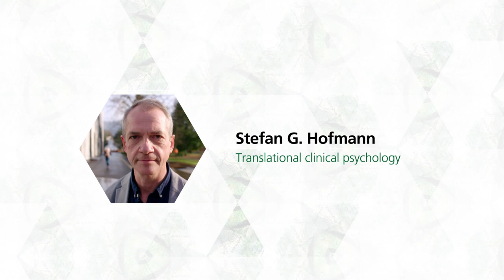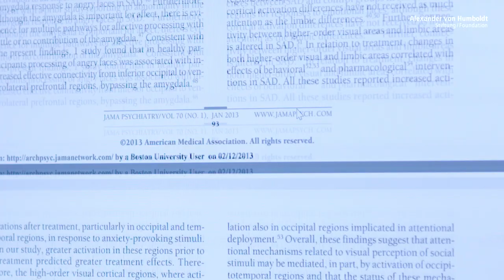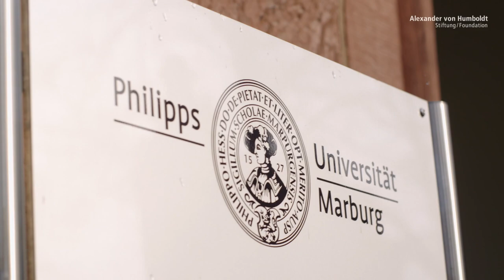Revolutionary in Anxiety Research | Stefan G. Hofmann is Humboldt Professor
Stefan Hofmann is a leading expert in the treatment of anxiety disorders and depression using cognitive behavioural therapy which his research has crucially shaped and further developed by employing neurological methods.

Up to 15 percent of the population suffer from some kind of anxiety disorder in the course of their lives and, in the worst cases, have panic attacks. The good news is that cognitive behavioural therapy is enjoying considerable success – precisely in treating anxiety. It offers interventions which enable sufferers to learn how to regulate excessive emotions, and recognise, address and even retrain unreasonable emotional responses.

Hofmann works at the intersection of neuroscience and clinical psychology. He has, for example, translated knowledge about the neural processes taking place in the brain during anxiety disorders into behavioural therapy procedures. He has also investigated how the success of exposition therapy as well as confrontation therapy can be reinforced by administering the antibiotic d-cycloserine for social phobias. Furthermore, he studies how MRI images can be used to derive biomarkers that enable practitioners to make statements and predictions about the success and course of psychotherapeutic methods.
With his expertise in this field, Hofmann will assume a leading position in developing a Centre for Translational Clinical Psychology in Marburg where an interdisciplinary approach will be adopted to translate these kinds of results from neuroscientific research into clinical psychology.